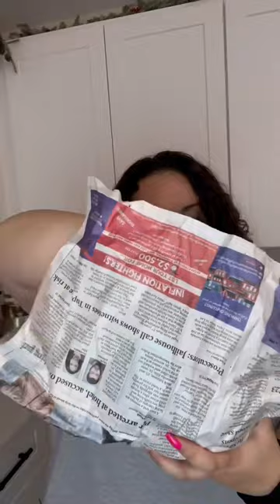$25 spent at Goodwill 🔥✨💛